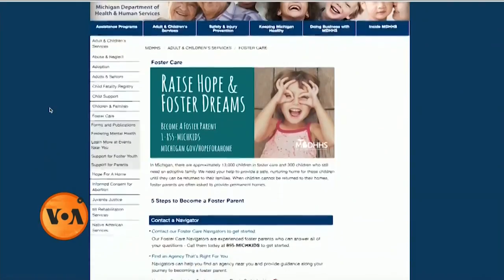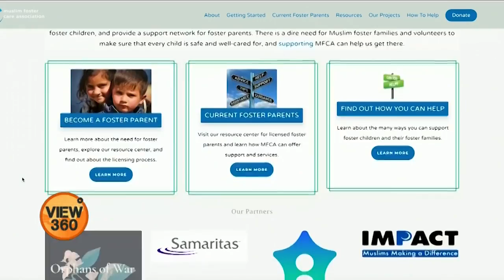Search for Muslim Parents for Muslim Foster Children in United States: Aftab Borka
امریکی ریاست مشی گن جہاں مسلمان بڑی تعداد میں آباد ہیں۔ وہاں فوسٹر کئیر سسٹم میں کئی مسلمان بچے بھی ہیں جن کی پرورش کے لیے مسلمان گھرانے تلاش کرنے کی کوششیں کی جاری ہے۔ آفتاب بوڑکا کی رپورٹ۔